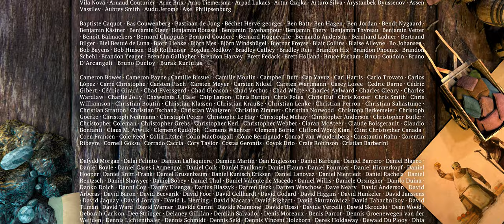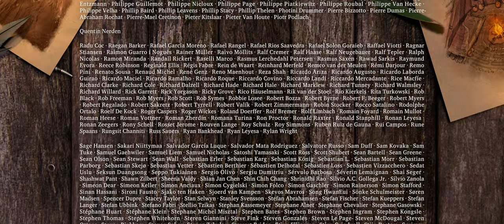Sintel movie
The main character, Sintel, is attacked while traveling on the winter slope of the mountain. After defeating the attacker and taking his spear, she finds shelter in the shaman's hut. He asks her why she travels and she confesses that she is looking for the dragon leading into the memory. Syntel was a homeless loner in search of food when she found a wounded dragon child. She gave him back his health and called him Libra, and both quickly formed an emotional bond. One day, as the Libra was flying, a grown dragon grabbed him. Deciding to return him, she set off on a long and dangerous journey that led her to the shaman's hut.

Sintel is ready to give up when the shaman tells her they are in the dragon's land, showing her the glyph on the attacker's spear as evidence. She finds the tree depicted on the spear and next to it a cave with a grown dragon and his child. The child runs away when she sees Syntel and the adult dragon attacks. After a short battle, the adult dragon pins Sintel to the ground but freezes when it recognizes her scent. Sintel takes this short pause and strikes the dragon at the heart. When she is about to strike deadly, she notices that the scar on his wing is exactly the same as that of her old friend. Syntel discovers in a moment of terror that she just killed Libra.

The Libra is rapidly bleeding, and Sintel looks in shock at his reflection in a pool of blood. It is revealed that she is much older than she appeared throughout the film. She has a lot of gray hair, shabby and wrinkled skin and a few scars on her body. The long search for Libra lasted many years and she never realized that Libra would grow. Her determined desire to win back her friend and avenge the big dragon who took Libra, encouraged her to accept Libra as a little dragon. The cave begins to collapse when Libra takes her last breath, and Sintel runs to the entrance.

Crying for the friend she killed, Sintel leaves with a broken heart. Little Libra, who has nowhere else to go, follows her.